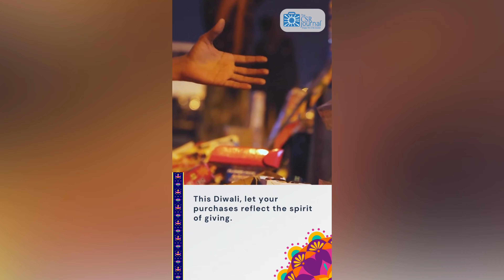Celebrate the Spirit of Giving: Reasons to Choose Local Vendors this Diwali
This Diwali, let’s shine a light on local businesses. From boosting the economy to preserving cultural heritage, shopping locally offers numerous benefits. Discover the compelling reasons why you should choose local this festive season.

Written and Edited by Pooja Shah